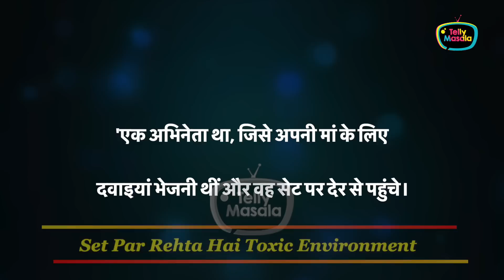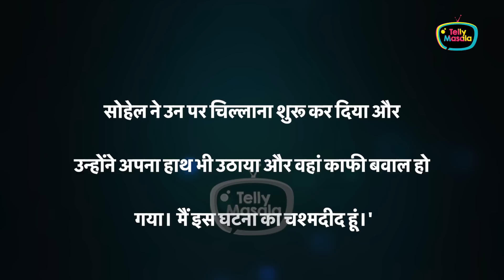Itna Paisa Dekar.. Monika Aka Bawri Reveals Shocking Reason Behind Dayaben's Exit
Monika Bhadoriya aka Bawri revealed that there was toxic environment on set and even production head abused a male actor. The actress also said that may be same thing happened with Disha Vakani aka Dayaben